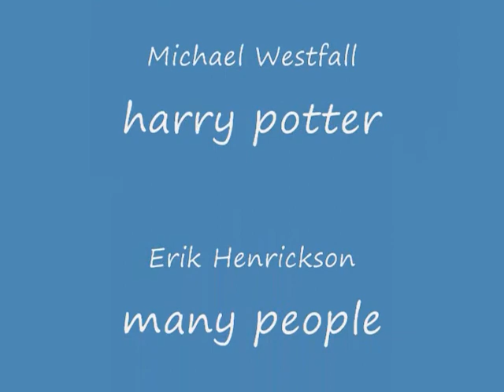harry erik.wmv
herry potter number two the real movie